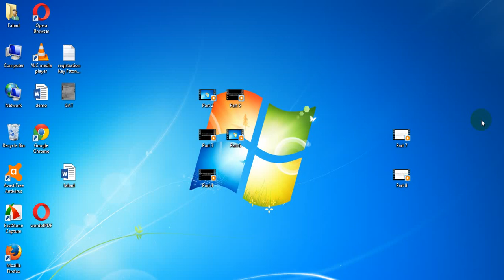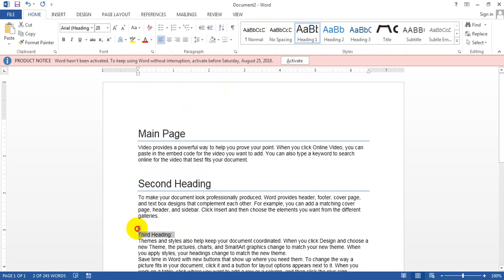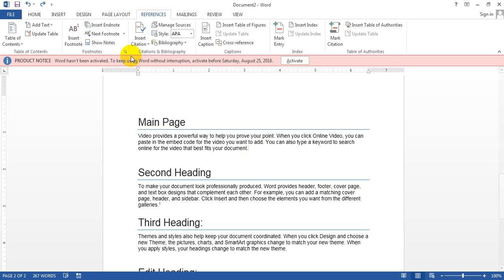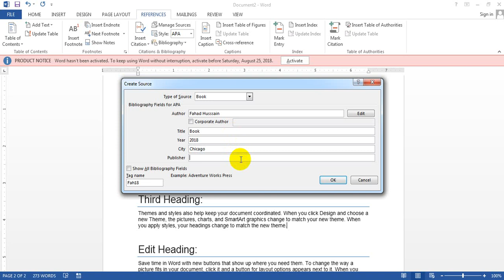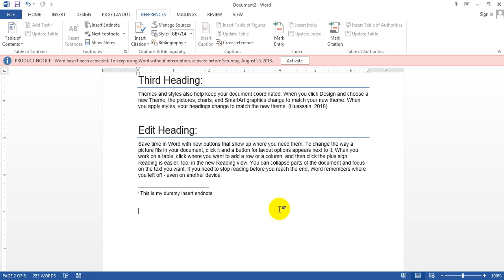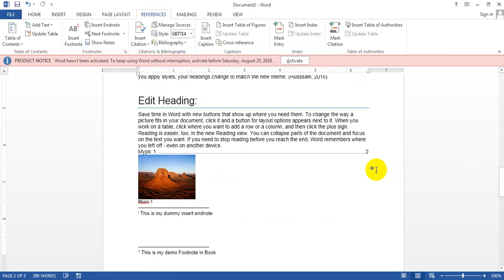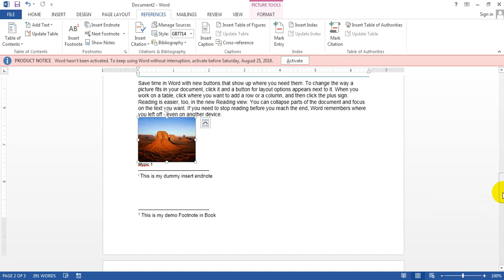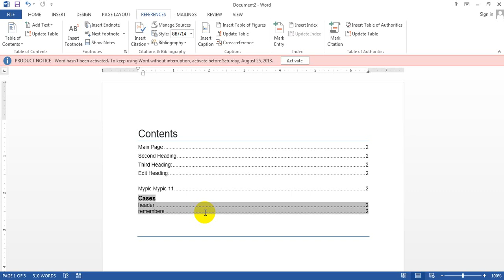ReferencesTab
In this Video we are going to understand the References  Tab option Practically for further description